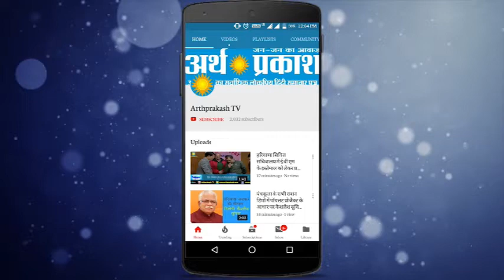पंजाब में आई कुदरती आफत को केंद्र सरकार ने अनदेखा किया : राज्य वित्त मंत्री मनप्रीत बादल